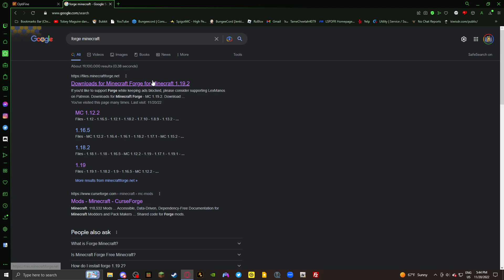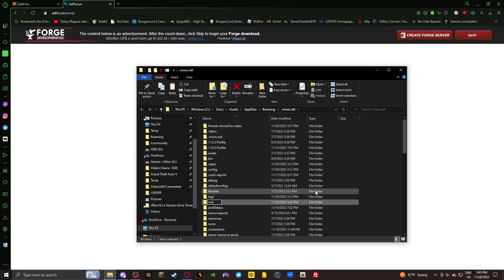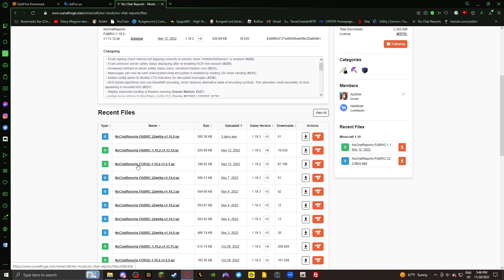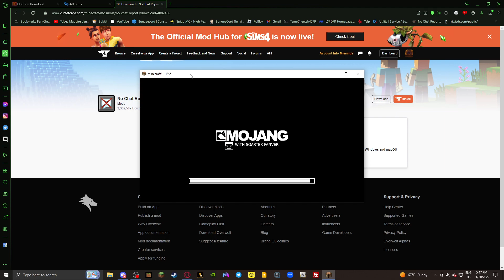Updated: How to Install No Chat Reports + Optifine with Minecraft 1.19.2 Forge (links in comments)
Please read for more info, As you may or may not know, Microsoft has made some big changes to Minecraft, Most important being their new Chat Report system, while a system like this looks good.. from what it sounds like there logging every message and its turning into chaos.. people are being reported and banned form saying stuff other people don’t like, even 2B2T is suffering from this, even if there joking they still get banned. even in single player with someone naming something with a nametag. This No Chat Reports Mod allows you to send messages without the system being able to log or keep track of the messages in a report. I hope this helps, please put your questions in the comments.

Play on My Server at: play.muffinsgamingcommunity.net